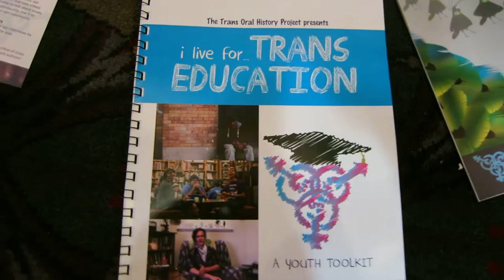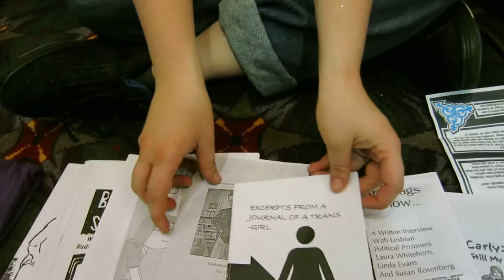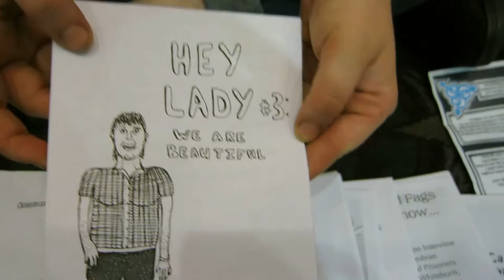TRANS ORAL HISTORY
Grassroots group of gender-variant people record & distribute stories among their community "to help folks in our community have a voice". Marginalized trans people have been ignored & written out of so-called "LGBT history".  Anyone can join.  Volunteer ! Speak up !